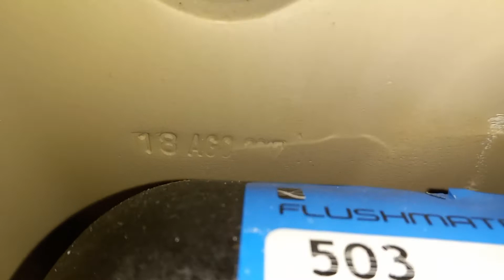2017 Vortens Tornado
Located at Wingstop
I'm surprised it has a 1.6 gallon Flushmate because that's not common to find in newer pressure assist toilets in Texas. It is much better than 1 gallon for sure.